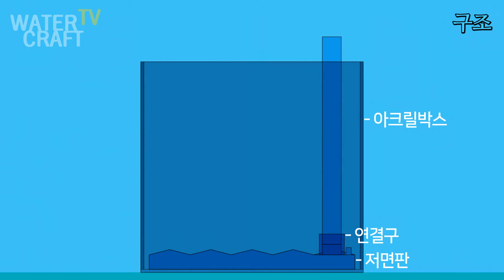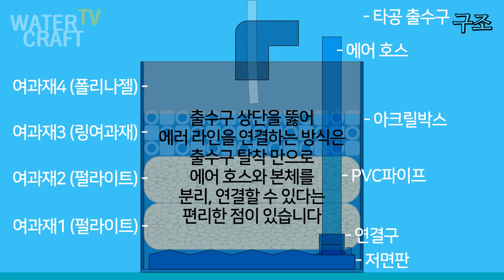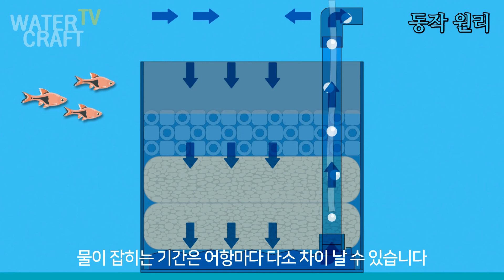[자작]저면박스여과기구조와원리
저면박스여과기 구조와 원리
워터크래프트

구조
- 아크릴박스
- 저면판
- 연결구
- PVC파이프
여과재1 (펄라이트) -
여과재2 (펄라이트) -
여과재3 (링여과재) -
여과재4 (폴리나젤) -

폴리나젤 스펀지는
대롱 부분을 뚫고 덮어
저면박스 이동 시
여과재가 쏟아지지 않도록 하는
뚜껑 역할과 함께
여과력 향상에도 기여합니다

- 타공 출수구
- 에어 호스

출수구 상단을 뚫어
에러 라인을 연결하는 방식은
출수구 탈착 만으로
에어 호스와 본체를
분리, 연결할 수 있다는
편리한 점이 있습니다

워터크래프트 저면여과기
운용 방식과도 일치합니다

동작 원리
조절기를 열어 공기를 주입합니다
대롱을 통해 기포가 올라옵니다
상승하는 기포가 물을 끌어올립니다
출수구로 나가는 물로 인해 어항 물이 저면박스 안으로 들어옵니다
어항 물이 층층이 쌓인 여과재를 통과합니다
지속적으로 순환하면서 여과박테리아가 서식하기 시작합니다
물잡이 고기를 풀어주어 물이 잡힌 정도를 살핍니다
수온, 수류, 첨가제 등 여러 요인으로 인해
물이 잡히는 기간은 어항마다 다소 차이 날 수 있습니다
워터크래프트는 최소 3주가 걸린다고 생각합니다
물이 잡혔다고 판단이 되면 대상어를 입수합니다

BGM info.